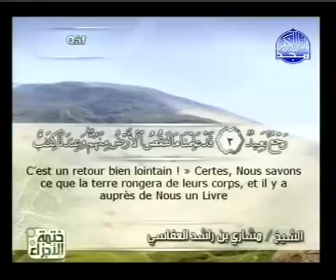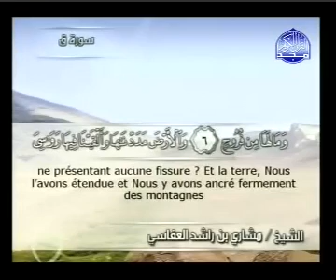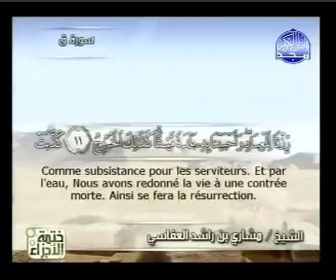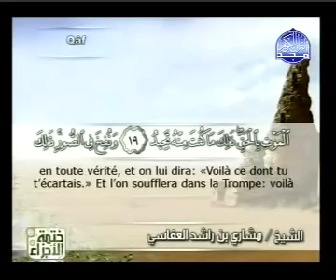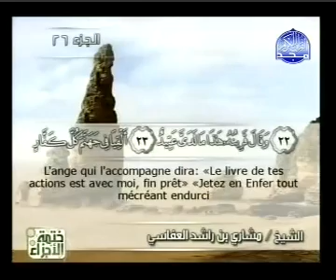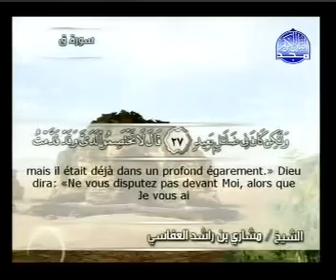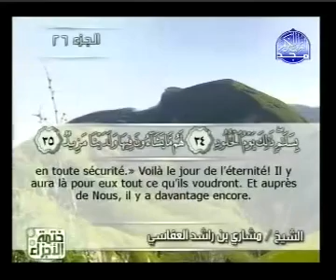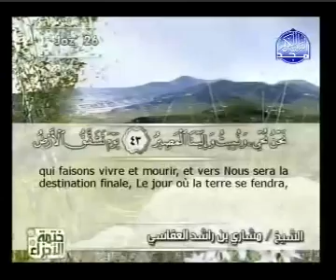Coran sourate 050 Qaf traduit français arabe